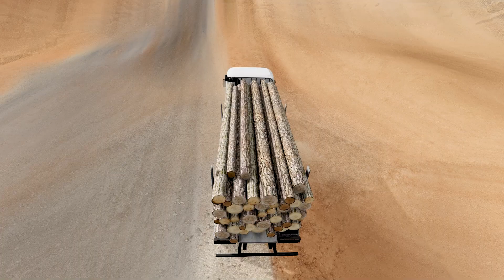Skibidi Toilets – Cars vs Chained Hydraulic Crush - BeamNG.Drive